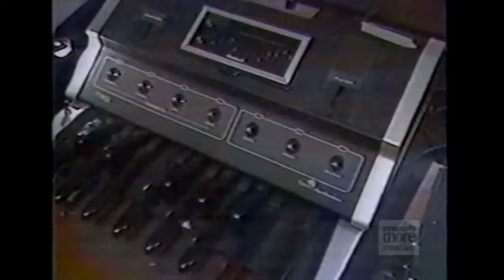Rush - New Music, Toronto TV Spring 1980 * Spirit Of Radio soundcheck / Hamilton August 24 1979